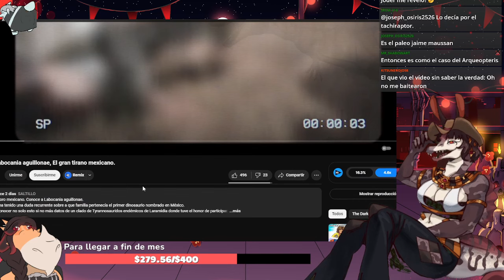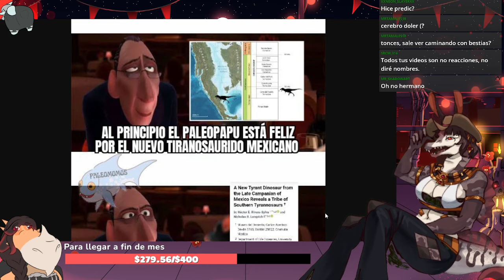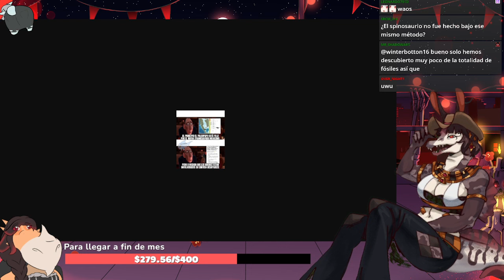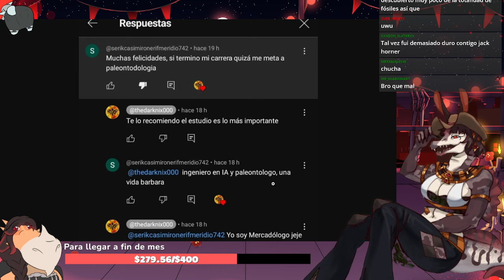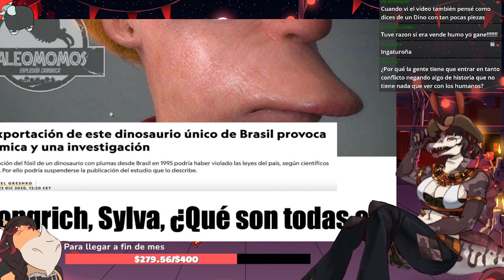El tiranosaurio mexicano es una gran estafa? | Bunny Blasty habla del Labocania aguillonae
Gracias por todo su apoyo gente, nunca cambien uwu